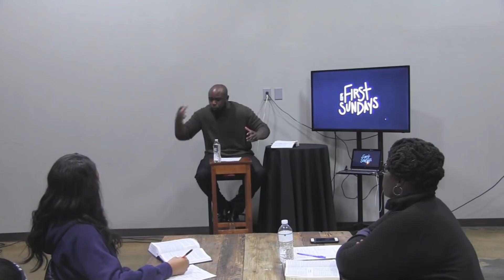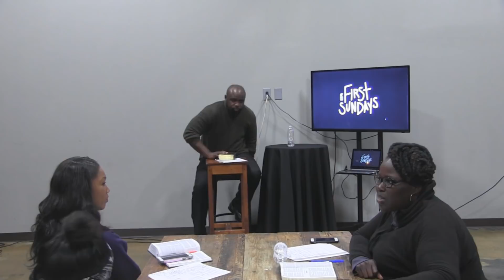12 Causes That Affect Our Lives + Q&A | First Sundays